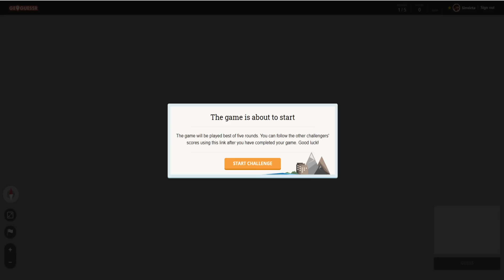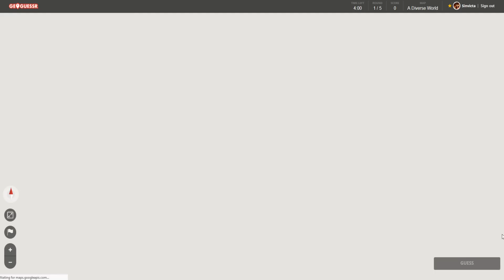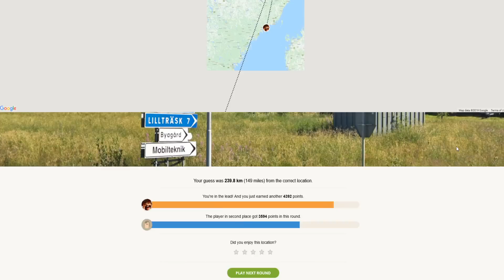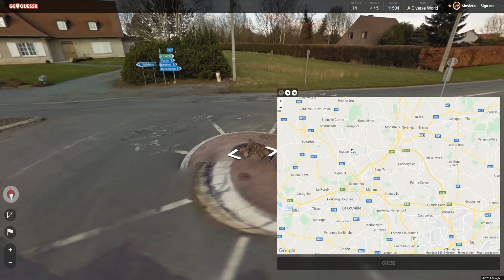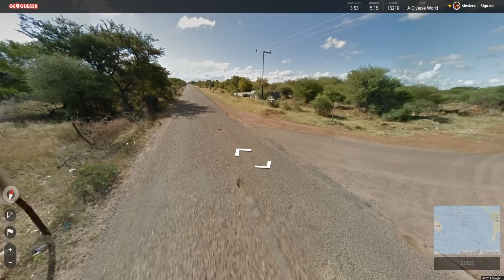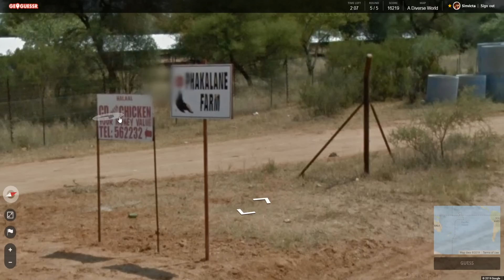GEOGUESSIN' WITH NORTHERNLION & SINVICTA #52 [Season 3]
Northernlion and Sinvicta are back for Season 3 of Geoguessin!  If you enjoy the series, be sure to support the channels involved in every episode!

NL ON YOUTUBE!